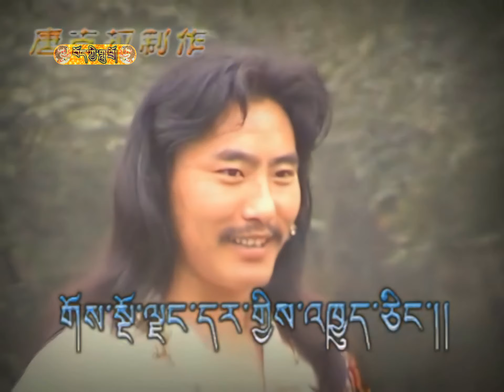HQ | གནས་ཁྱེད་ནི་གངས་རིའི་རྒྱན་ཪེད། 2002 མཁྱེན་བརྩེ། Tibetan Music Video Song